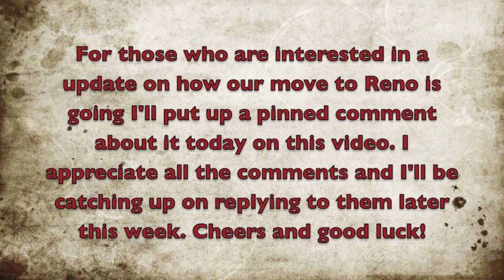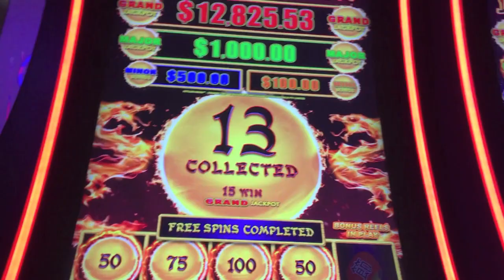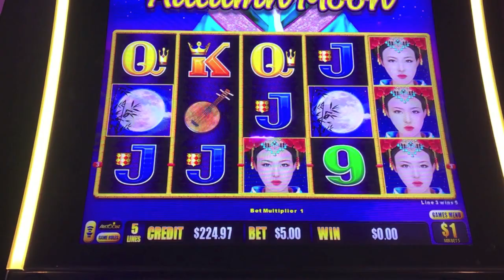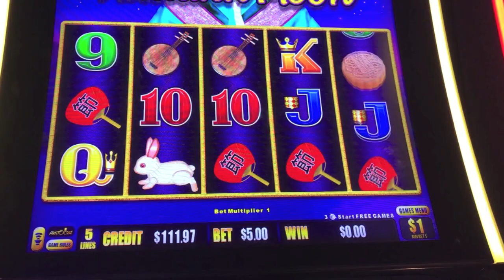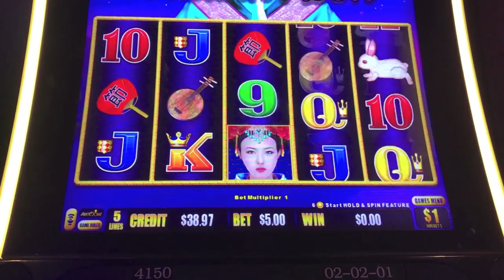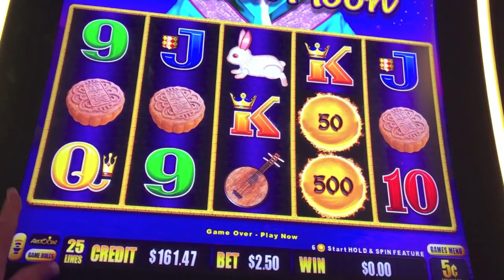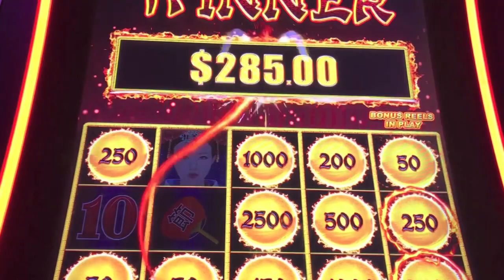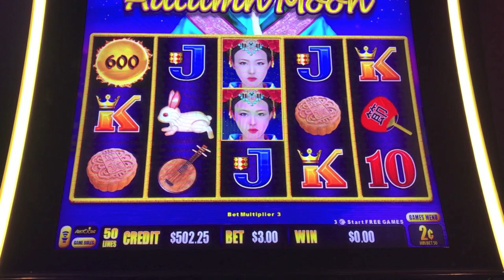BIG WIN-DRAGON LINK-AUTUMN MOON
Big win & other feature son Dragon Link Autumn Moon at Grand Sierra Reno.